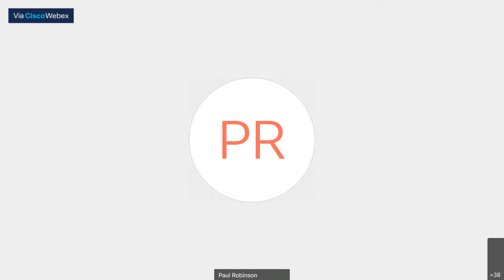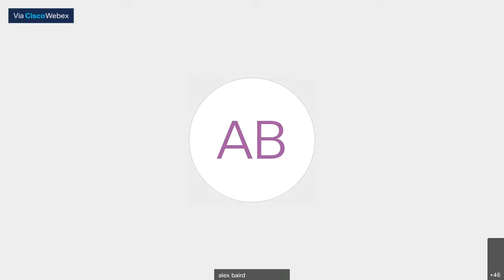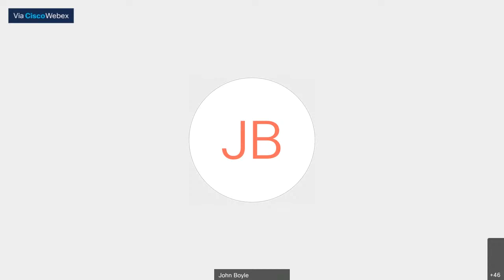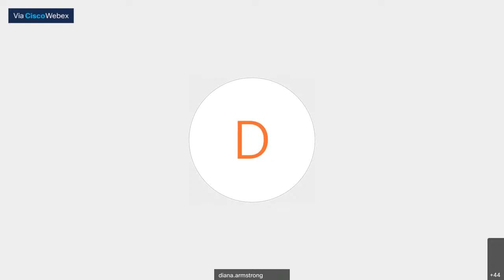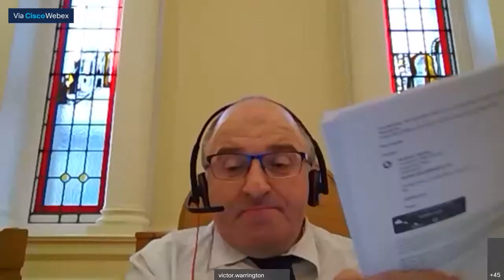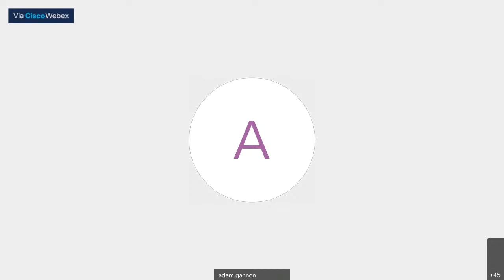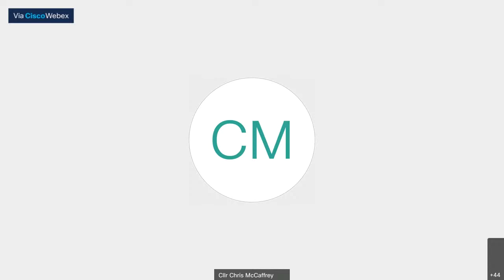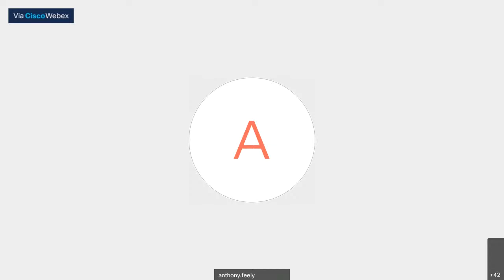Regeneration and Community Committee (08/06/2021)